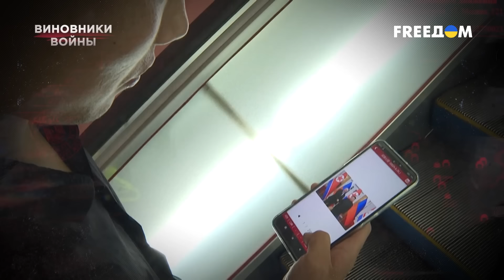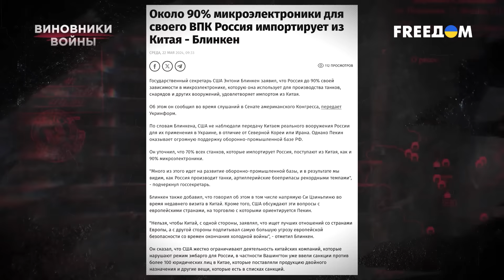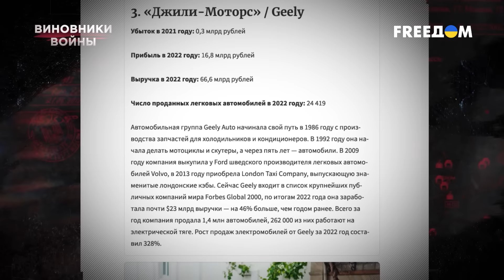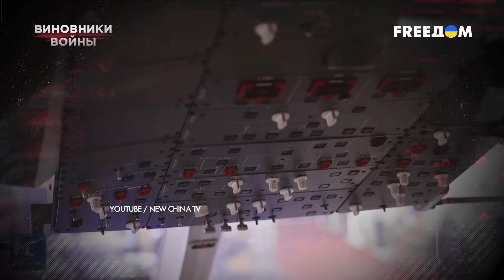🔥 Друзья Путина: Китай, КНДР, Иран продолжают сотрудничать с агрессором | Виновники войны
Если бы не они, война, развязанная Путиным в Украине, закончилась бы намного быстрее и точно не в пользу России. В то время как большинство цивилизованных стран отвернулись от кремлевского режима, живущего по нормам Средневековья, так называемые восточные друзья Путина – Китай, Северная Корея и Иран – без малейшего чувства омерзения и во многом ради наживы продолжили сотрудничать со страной-агрессором. Северная Корея поставляет в Россию снаряды, Иран – дроны, а Китай – необходимые товары, в том числе двойного назначения и микроэлектронику для российской оборонки. В обмен на энергоресурсы со скидкой Китай, единственная ведущая мировая держава, тесно сотрудничающая с Россией, продолжает усиливать экономические связи со страной-агрессором на своих условиях. А Кремлю таким образом удается сохранять в глазах россиян иллюзию стабильности и развития страны. Но так ли это на самом деле – смотрите в следующей серии "Виновников войны".